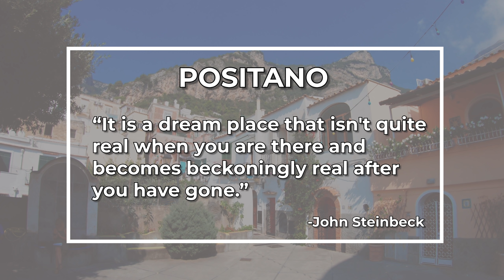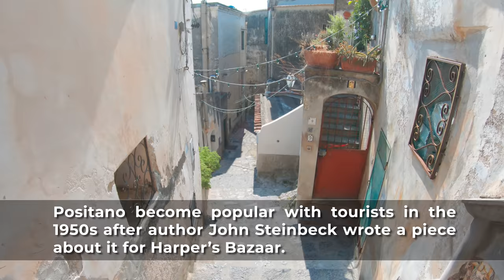Beautiful Tour of Positano, Italy in 4K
This just may be the most beautiful walk you've ever seen. This was filmed on September 22nd, 2018. The walk begins high up on the hill and walks down the Viale Pasitea to the beaches below. There are captions mainly during Part 1 of this walk. The rest of the walk only has a few captions. During this video you will walk past the villas of Positano as well as Positano's luxury hotels. I filmed the walk using a Gopro Hero 7. The audio was recorded using Roland CS-10EM In-ear Monitors connected to an H1 Zoom mic. 🎧For an even more immersive experience, be sure to put on your headphones and listen in 3D audio.

🎥Camera1: Gopro Hero 10
🎥Camera2: Sony a7siii:
🎬Gimbal2: DJI Ronin S2
🎧In-Ear Monitors

00:00 - Intro
00:22 - Map of the walk
01:01 - The Walk down to the beach begins
35:00 - Piazza dei Mulini
40:10 - Church of Santa Maria Assunta
50:20 - Shopping District at the beach
57:28 - Spiaggia Grande (Grand Beach)
1:21:51 - Fornillo
1:45:36 - The walk up begins at the Spiaggia Grande